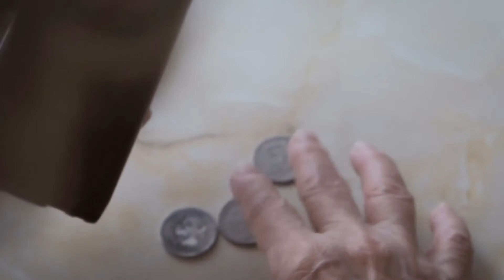How Much Unclaimed Money Is in American Bank Accounts